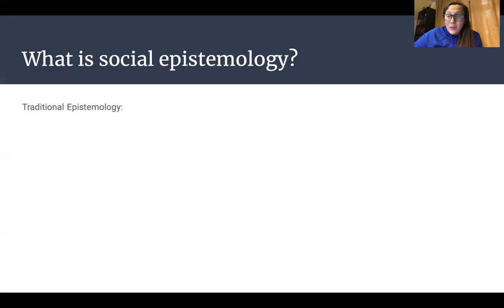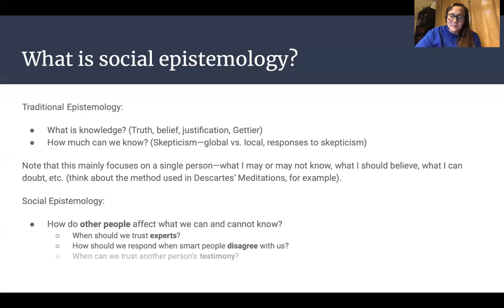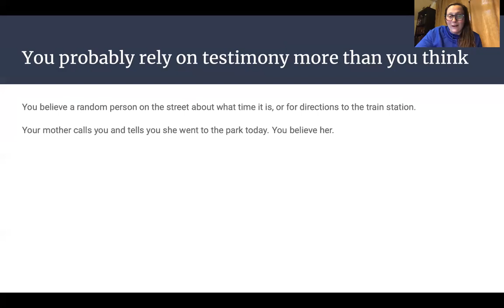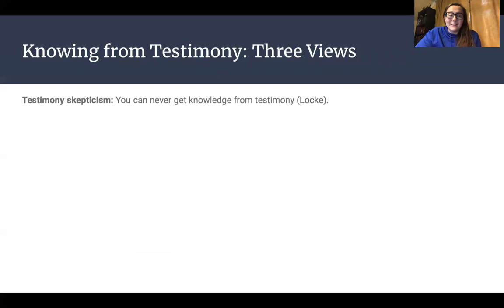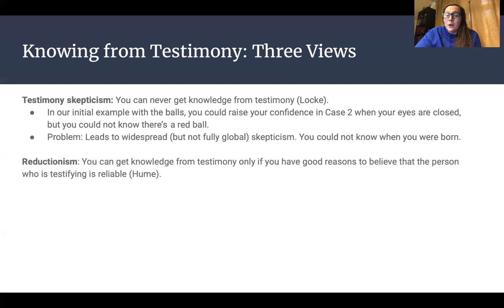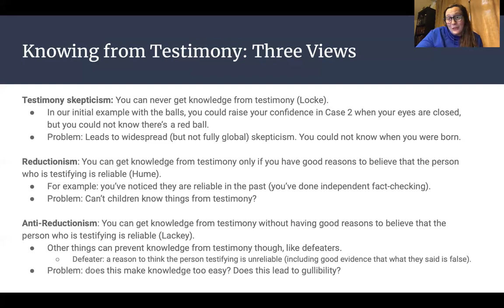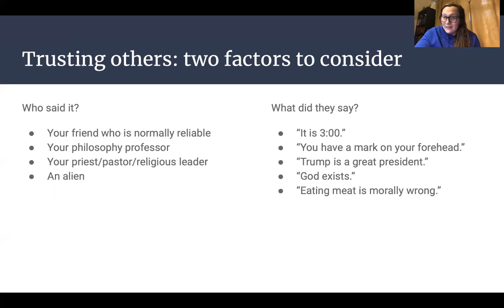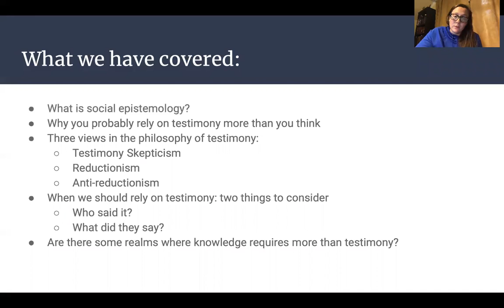Should You Take Their Word For It?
This video is about the epistemology of testimony. First, we compare and contrast traditional and social epistemology. Then, we discuss reasons to think that we rely on testimony all the time. Next, we talk about three views in the epistemology of testimony: testimony skepticism, reductionism, and anti-reductionism. Finally, we look at two factors to consider when deciding who to trust, and why some philosophers think that knowing from testimony is limited in key ways.